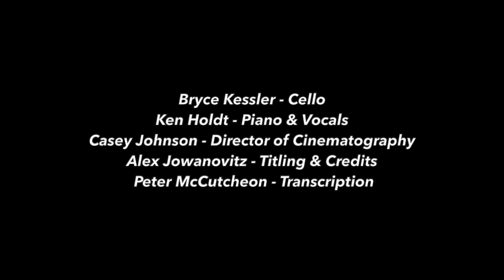Let Me Sing (Andrew Peterson)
"Let Me Sing." Words and music by Andrew Peterson.  | CCLI License # 525797 | Streaming License # 2356249.

Personnel:  Bryce Kessler, cello | Casey Johnson, director of cinematography | Ken Holdt, piano/vocal | Alex Jowanovitz, titling | Peter McCutcheon, transcription